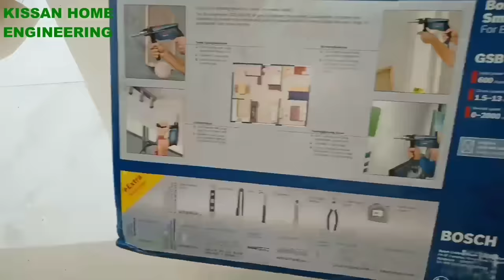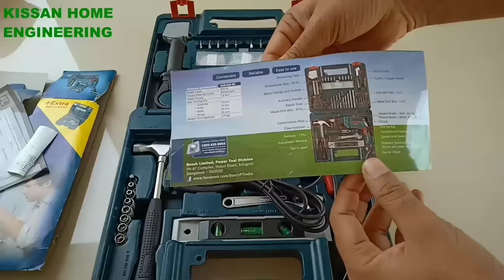Bosch GSB 600 RE 13mm 600watt Smart Drill Kit || Unboxing and Usage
hello friends,
Aaj ki es video me, me aapko bataunga ki drill machine ka use kese krte h step by step dosto ye machine mene amazon se purchase ki h.

WARNING :-
NEVER OPERATE THIS MACHINE UNLESS SAFEGUARDS ARE IN PLACE

Accessories in the kit :-
01. combination pliers
02. screwdriver bit
03. socket wrench
04. measuring tape
05. claw hammer
06. wood drill bit
07. metal drill bit
08. masonry drill bit
09. auxiliary handle
10. depth gauge
11. spirit level
12. utility knife
13. nut/screwdriver bit holder
14. adjustable wrench
15. key chuck
16. impact drill machine
17. screws and plugs

SOME OTHER DETAILS AND FEATURES :-
1.Powerful Motor
2.Lightweight and Compact
3.Multi-function drilling
4.Forward and Reverse Function
5.Hammering and drilling mode switch lock
6.Control Speed with Continuous drill mode                   switch lock

Technical Details :-
Max.capacity in wood             25 mm
Max.capacity in metal             13 mm
Max.capacity in concrete        10 mm
Impact rate                                0-44,800 bmp